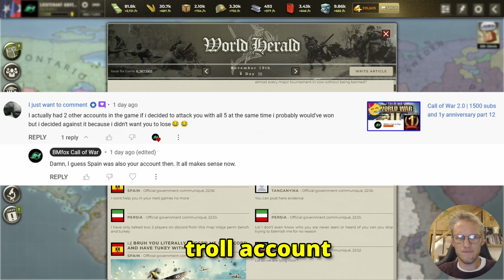Call of War 2.0 | 1500 subs and 1y anniversary part 13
This is the fourth game I made for my subscribers where I celebrated my 1500 subscribers. Not only that but it is also the 1 year anniversary of my channel. This game was recorded starting from November 10th.